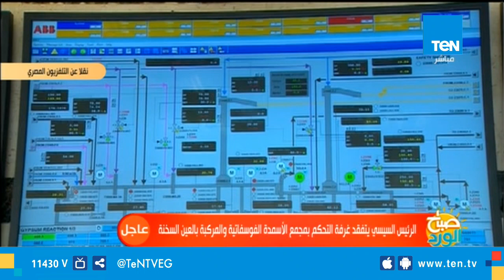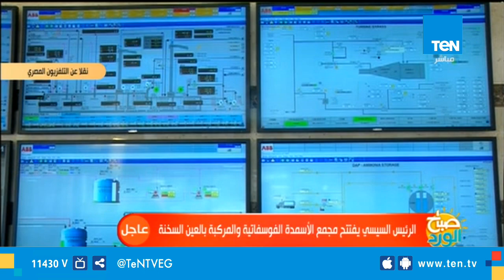صباح الورد - جولة الرئيس السيسي داخل غرفة التحكم بمجمع الأسمدة الفوسفاتية والمركبة بالعين السخنة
جولة الرئيس السيسي داخل غرفة التحكم بمجمع الأسمدة الفوسفاتية والمركبة بالعين السخنة
ويعتبر مشروع إنشاء مجمع الأسمدة الفوسفاتية المركبة فى العين السخنة هو الأضخم على مستوى الشرق الأوسط وأفريقيا، حيث يضم 9 مصانع لإنتاج الأسمدة بطاقة إنتاجية نحو مليون طن سنويا، بتكلفة 12 مليار جنيه التابع لشركة النصر للكيماويات الوسيطة.